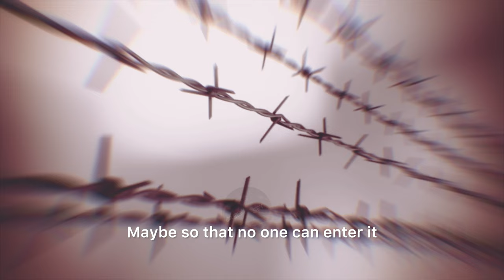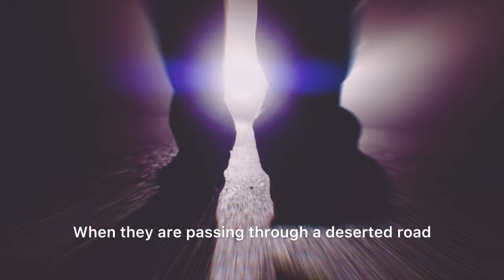3 Scary videos Caught In Camera Video's That Will Shock You With Nightmares !!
3 Scary videos Caught In Camera Video's That Will Shock You With Nightmares !!

Ghost 👹 cought on camera 😱 | Real horror story | Creepy videos

safe raho khush raho..

This video is only for intertaintment purpose. This type of videos could be fake.. so please दील पर ना लें .. देखो और मजे लो..

bhut wali videos

hindi bhut wali videos

horror shorts

hindi horror videos

real horror storys

horror videos

cought on camera

camera me kuchh kaid hue bhut

bhut

creepy videos

creepy

creepy stories

creepy things caught on camera

Creepypasta

creepy man

creepy text messages

creepy music

creepy songs

horror video

horror stories

horror movies

horror horror movies full movies

horror sounds

Scary videos

Scary movies

scary pranks

Scary teacher

Scary sounds

scary pumpkin

scary gamer

Scary stories

scary baby

possess baby

baby boy